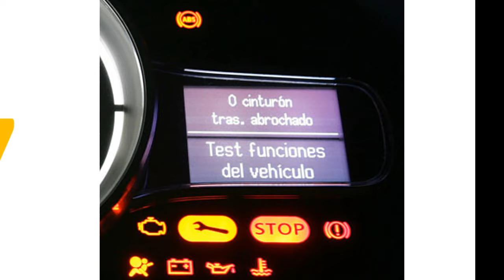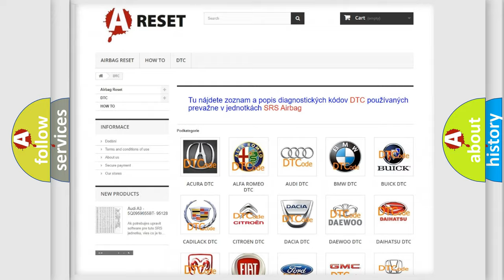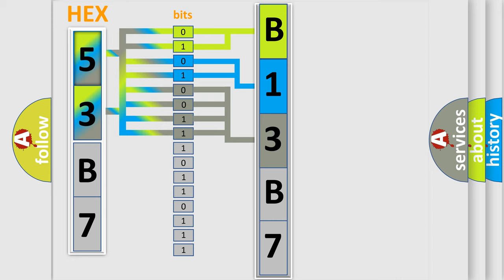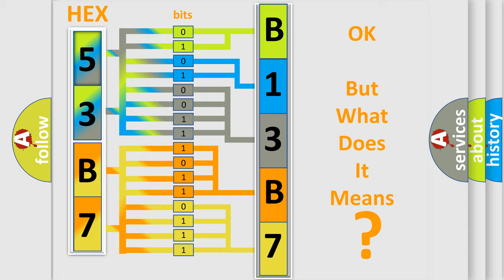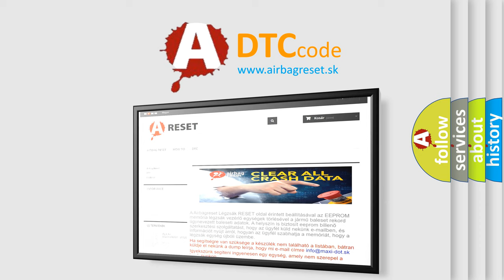DTC Lincoln B13B7-2B Short Explanation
Contents:
0:21 Basic DTC analysis according to OBD2 protocol standard.
1:48 Insight into programming
2:58 A diagnostically understandable description of the Diagnostic Trouble Code
3:05 Basic error definition

Make:
Lincoln
Code:
B13B7 2B
Definition:
Knock Sensor Circuit Low Input
Description:
Key on or engine running,and the PCM detected an unexpected "high" voltage condition (0.90v or less) on the Knock Sensor circuit.
Cause:
 Knock sensor signal circuit is shorted to sensor ground Knock sensor signal circuit is shorted to chassis ground Knock sensor is damaged or has failed PCM has failed
Failure Type: